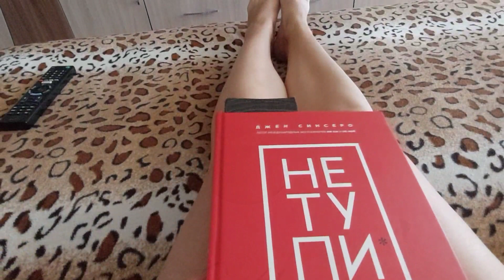Фаршированный кабачок под сыром🍆 Когда будет РОЗЫГРЫШ 🎉 Покупки. Влог